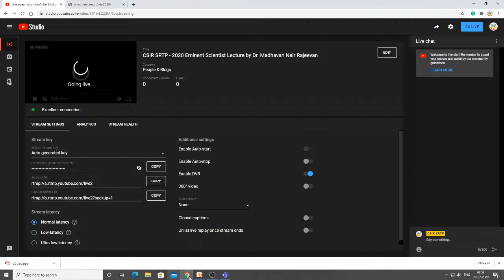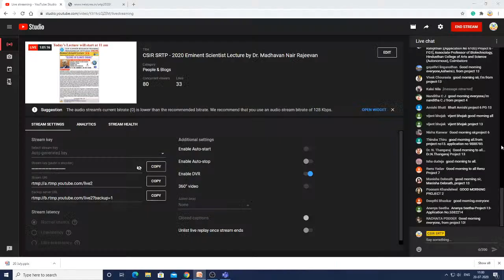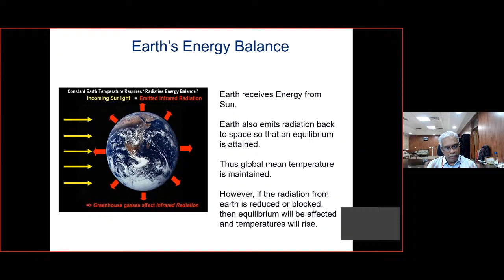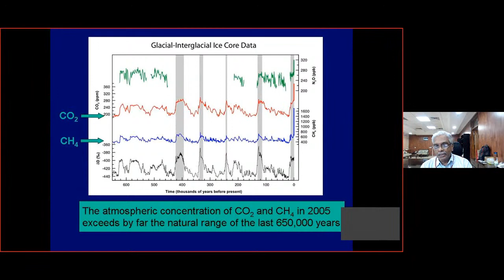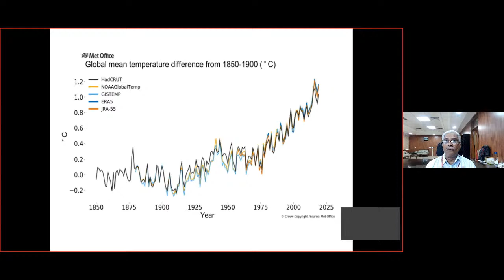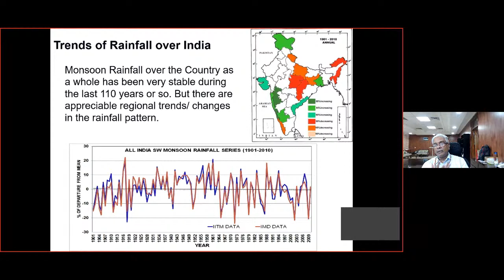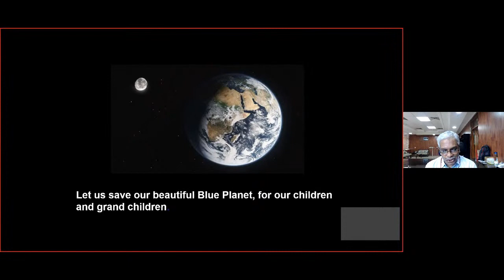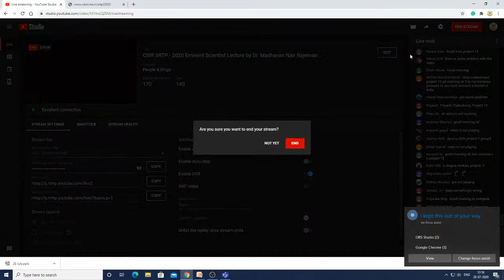CSIR SRTP - 2020 Eminent Scientist Lecture by Dr. Madhavan Nair Rajeevan